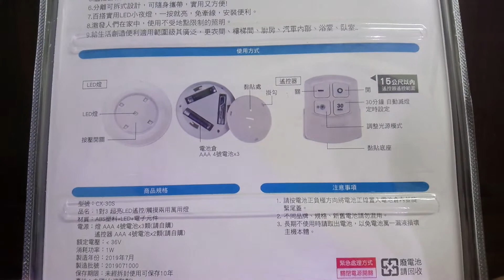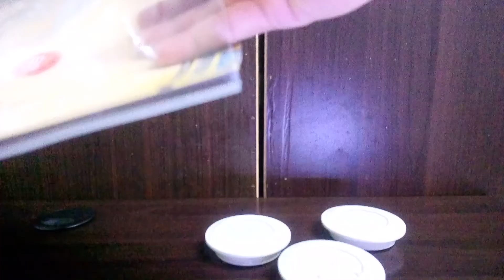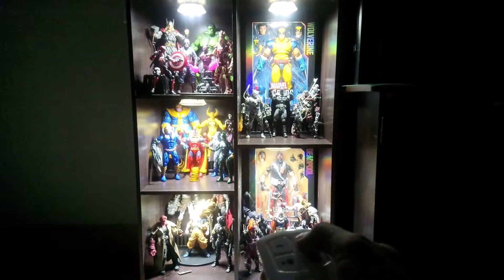Cheap led lights w/ remote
Decided to clean and restore my toys and do some DIY project.